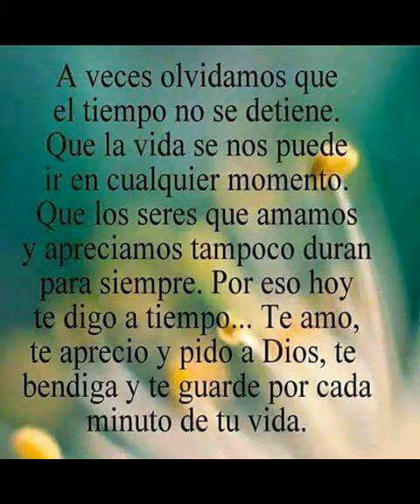EL MEJOR. JRM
Siempre en nuestros corazones JRM.